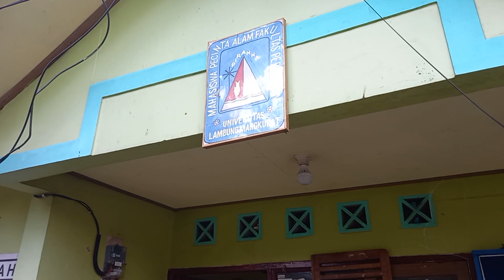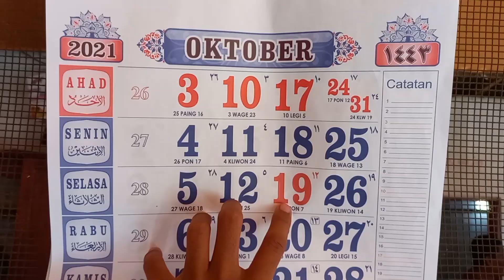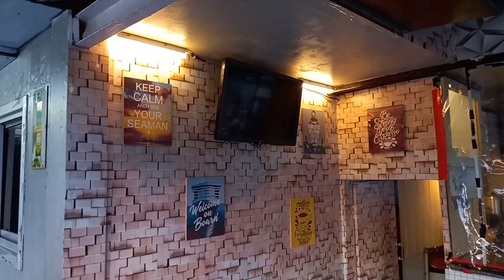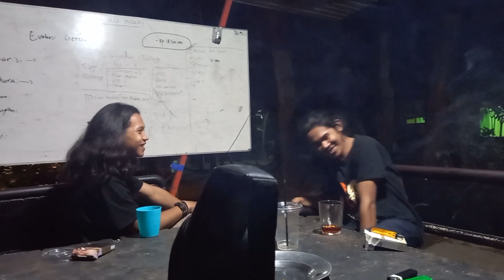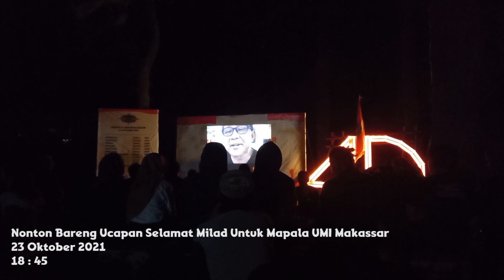GUNUNG LATIMOJONG - Piranha Road to Seven Summits Indonesia (Sulawesi #1)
Pendakian ini adalah program kerja utama pengurus Mapala Piranha Periode 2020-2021. Gunung Latimojong sendiri ialah gunung tertinggi nomor 5 di Indonesia yang berada di Pulau Sulawesi dengan ketinggian gunung mencapai 3478 mdpl.

Note : Direkomendasikan menggunakan headset saat menyaksikan Film dokumenter ini